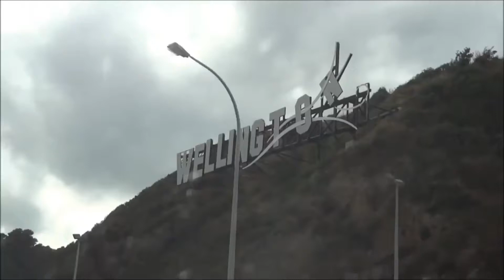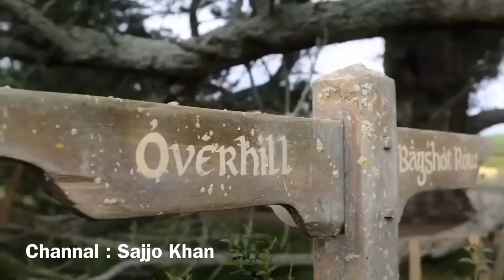Wellington | the New Zealand Capital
Wellington | beautiful Wellington | Sajjo Khan